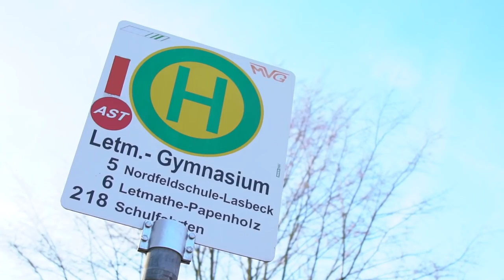Mentale Stärke, Wille und Spaß: Handballstar Ljubomir Vranjes trainiert Nachwuchsspieler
"Der Typ an sich ist einfach super!" 🙃🤾🏻‍♂️ Ljubomir Vranjes ist ein echter Handball-Weltstar und hat sich sowohl als Spieler als auch als Trainer einen Namen gemacht. Die B-Jugend des Letmather TV ersteigerte im Rahmen der Chartiy-Aktion Handball Hilft! (eine Aktion zugunsten der deutschen Krebshilfe) eine exklusive Trainingseinheit mit dem Startrainer. Ljubo hat den Youngstern vor allem mit auf den Weg mitgegeben, dass mentale Stärke, der Wille und der Spaß am Spiel eine entscheidende Komponente im Handball ist.